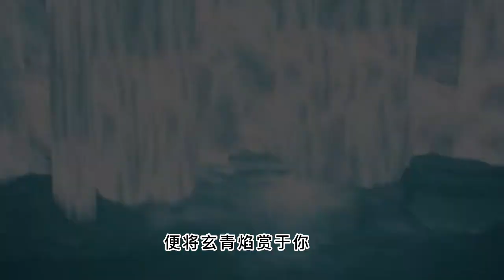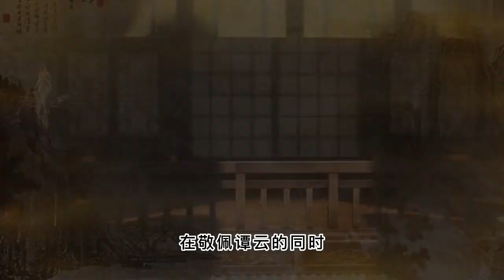逆天至尊 第104集 Against The Sky Supreme：一鼓作气，谭云迈向一百零三层